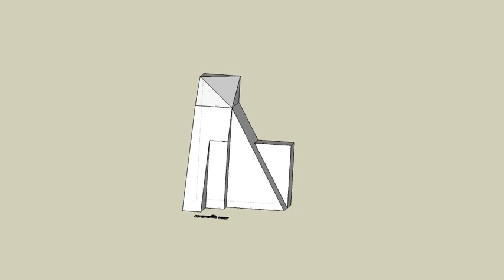育才出版測驗本第70頁-等角圖展示